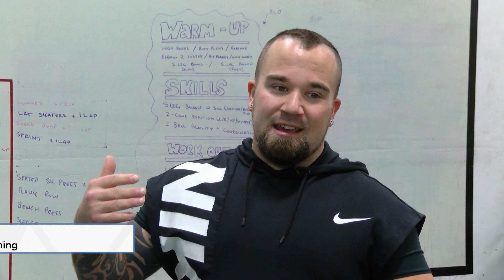73% of Southern Albertans Not Getting Enough Exercise - November 2, 2018 - Josee Foster